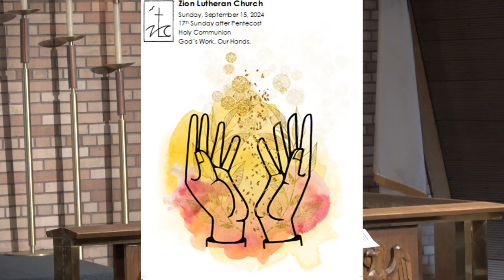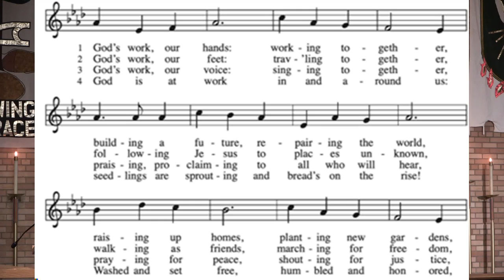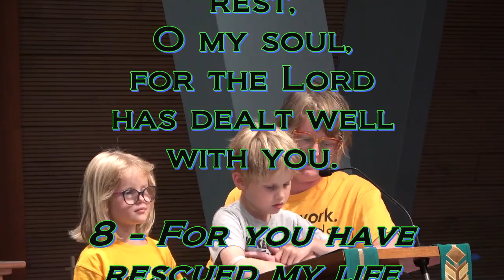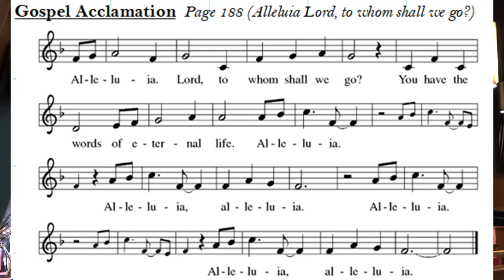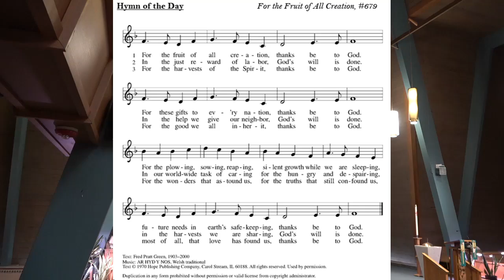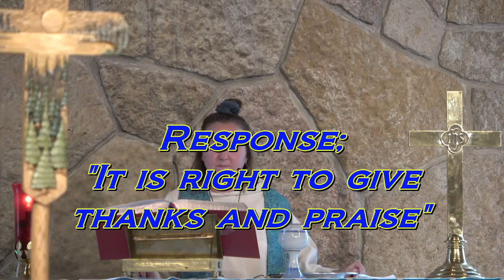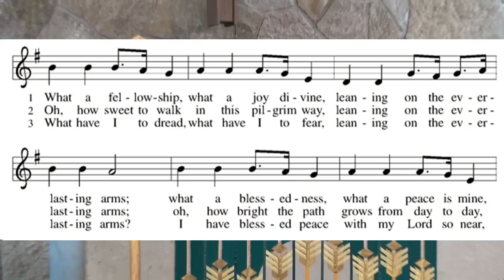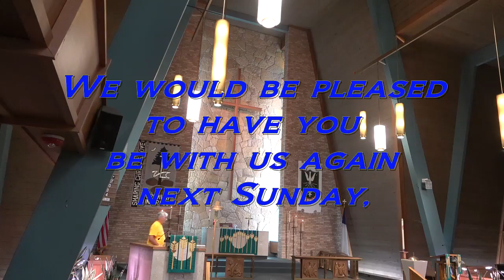Sunday Worship at Zion Lutheran Church on September 15 2024. Zion is located in Cloquet MN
Thank you for joining us in Worship at Zion Lutheran Church on Sunday September 15 2024.   Today is The Seventeenth Sunday After Pentecost.  We Celebrate today with Holy Communion.
All are welcome to join us at Zion.

Today, Zion is participating in a yearly event, God's Work. Our Hands.

Zion is part of the Evangelical Lutheran Church in America.  It is located in Cloquet MN